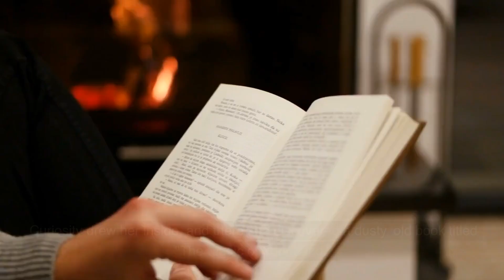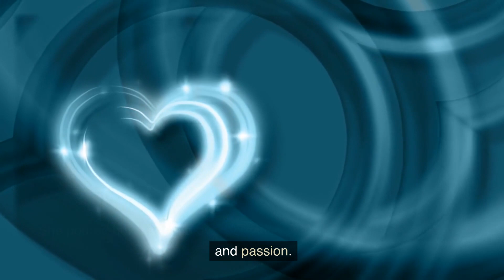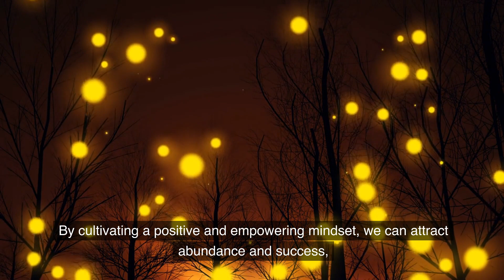From Dreams to Reality: Harness Your Mind's Power for Success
In "From Dreams to Reality: Harness Your Mind's Power for Success," you'll discover:

🔮 The science behind the mind's ability to shape your reality.
🔮 Practical techniques to cultivate a positive and empowering mindset.
🔮 Stories of individuals who turned their wildest dreams into concrete achievements.
🔮 Actionable steps to shift your thoughts from limitation to abundance.
🔮 Expert advice on tapping into the universal law of attraction to manifest success.

Are you ready to take control of your thoughts and pave the way for a future filled with abundance, opportunities, and achievements? Don't miss this transformative video that will empower you to harness your mind's power and turn your dreams into reality.

Remember, success is not just about hard work; it's about aligning your thoughts with your goals. Get ready to step into a world where dreams become a living, breathing reality.

Together, let's unlock the boundless potential of your mind and make your dreams a vibrant reality.